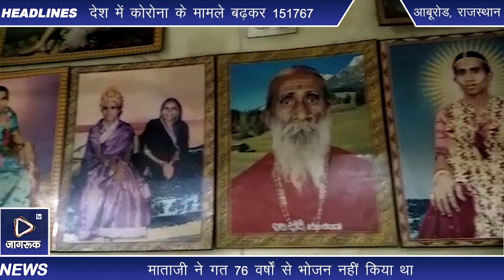Jagruk Tv आबूरोड : अंबाजी की चुनरी वाली माताजी का देवलोक ।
Jagruk TV
अंबाजी की चुनरी वाली माताजी का देवलोक

-माताजी ने पिछले 76 वर्षों से नहीं किया था भोजन

आबूरोड।

एंकर: गुजरात के शक्तिपीठ म्बाजी में गब्बर मंदिर के पास लम्बे समय से तपस्यारत चुंदडीवाले माताजी का  देवलोक हो गए। माताजी के निधन की सूचना मिलते ही श्रद्धालुओं में शोक की लहर दौड़ गई। 88 वर्षीय प्रहलादभाई जानी ने 12 वर्ष की उम्र में गृह त्याग दिया था। अन्न-जल का भी त्याग कर दिया। चुंदड़ी वाला माताजी के रूप में गब्बर पर्वत के पास तपस्वी के रूप में जीवन व्यतीत कर रहे थे। माताजी चराड़ा गांव में कुछ दिनों से रह रहे थे। जहां स्वास्थ्य बिगडऩे पर देर रात को उन्होंने शरीर छोड़ दिया। माताजी की देह को अम्बाजी में भक्तों के लिए अंतिम दर्शन के लिए रखा जाएगा। कल विधि-विधान के साथ अम्बाजी में समाधि दी जाएगी। आप को बता दे  कि माताजी ने गत 76 वर्षों से भोजन नहीं किया था। यह विज्ञान के लिए भी यह एक पहेली बन गया। अहमदाबाद के एक निजी अस्पताल में भी उनका शोध किया गया था। जय अम्बे चुंडिवाला माताजी के निधन के बाद से 76 ब्राह्मण समाज उत्तर गुजरात में शोक व्याप्त हैं।

विओ: चूंदडीवाला माताजी मेहसाणा के चरदा गांव की मूल निवासी थीं। चूंदड़ीवाला माताजी का नाम प्रह्लाद जानी था। 12 साल की उम्र से ही भोजन व पानी का त्याग कर दिया था। चूंदड़ीवाला माताजी उर्फ प्रह्लादभाई को भोजन व पानी के बारे में पता नहीं था। गत 76 वर्षों से बिना भोजन व पानी के रह रहे थे। वैज्ञानिकों ने चूंदड़ीवाला माताजी पर भी परीक्षण किए । चूंदडीवाला माताजी को मां अम्बा में अटूट विश्वास था। प्रहलाद जानी का  2005-6 में अहमदाबाद के एक निजी अस्पताल में शोध भी किया गया था।